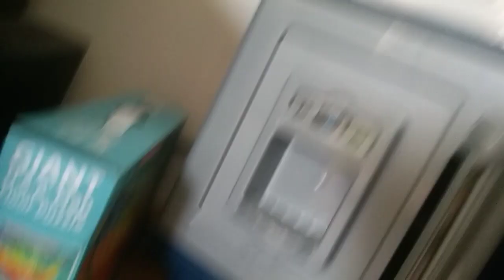Trolls World Tour Drink Barb